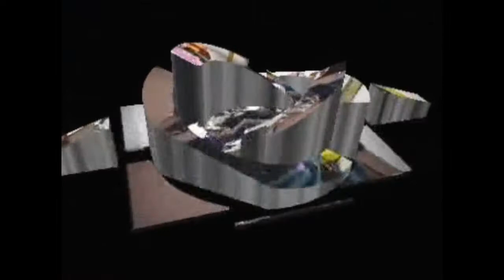2002 Deepavali Nite - Prize Distributions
Deepavali Night 2002, International Conventional Center (ICC) at Brunei. 16th Nov 2002. Prize distribution for the participants after the program.  Rebecca, Kelvin, Melvin and Deepa.